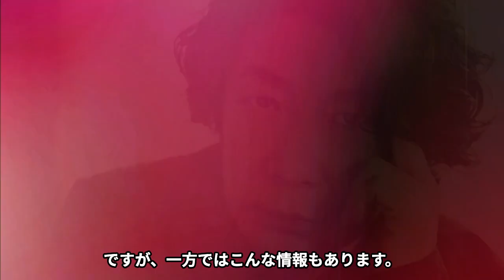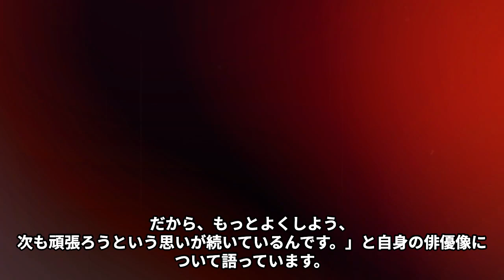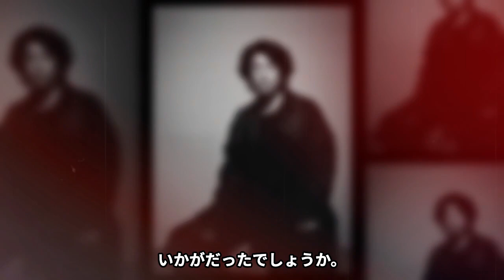永瀬正敏と小泉今日子との離婚原因が“入浴”と言われる理由…12キロも激痩せした原因に言葉を失う…「我が人生最悪の時」でも有名な俳優が中島美嘉と結婚しなかった真意に驚きを隠せない…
永瀬正敏さんは、女優の小泉今日子さんと離婚した後、

誰とも再婚せずに現在に至っています。

しかし、その理由が中島美嘉さんだと言われています。

今回は永瀬正敏さんと小泉今日子さんとの離婚原因が“入浴”と言われる理由や

12キロも激痩せした原因、中島美嘉と結婚しなかった真意